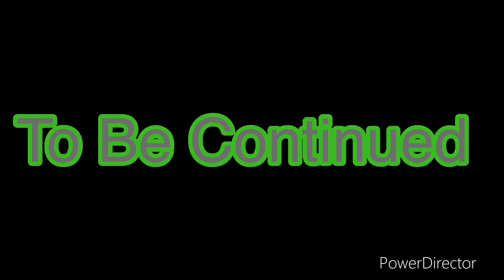Popgoes: The Plastic Grave (Part 4)